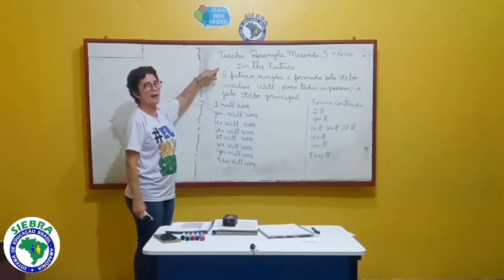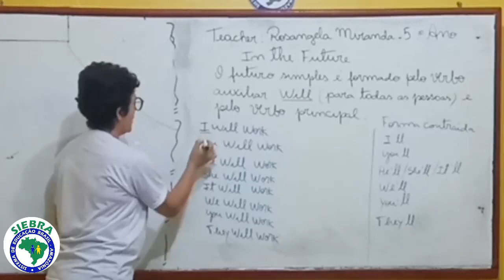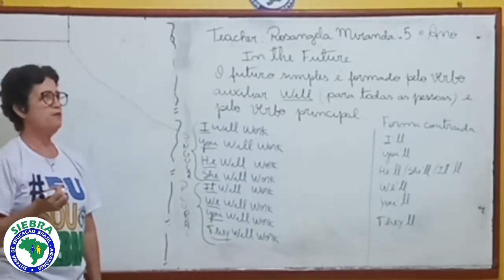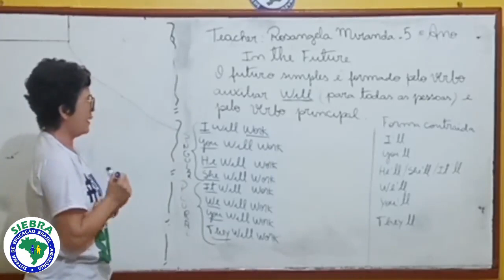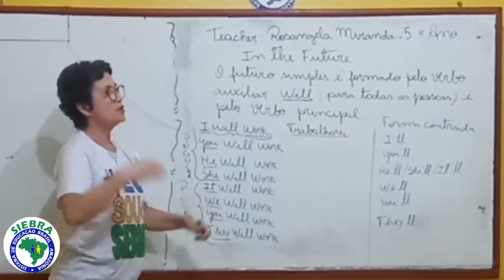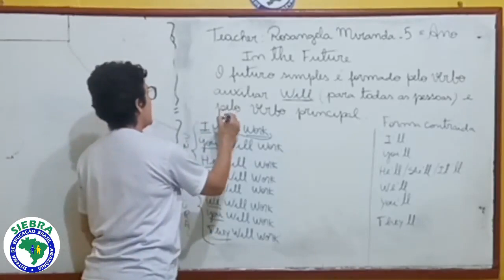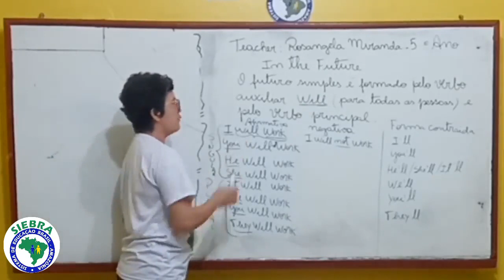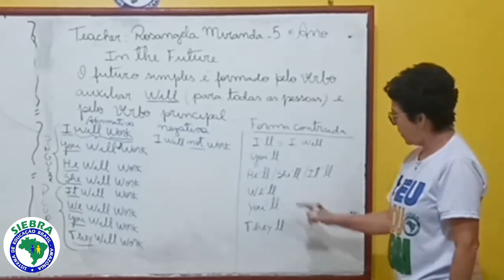5°ANO - INGLÊS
PROFESSORA: ROSANGELA - IN THE FUTURE